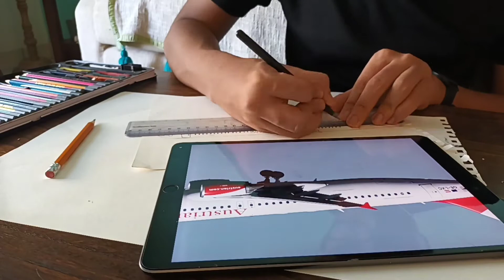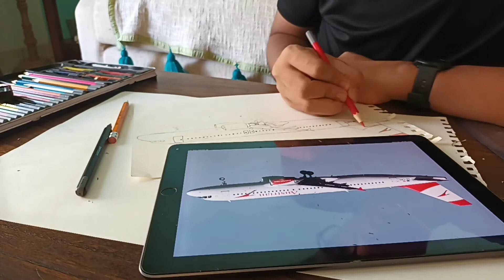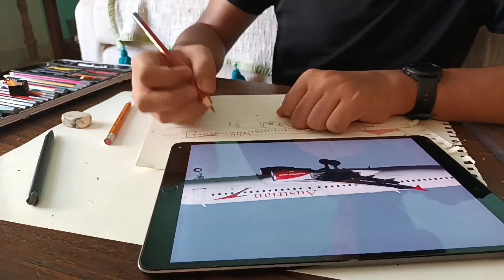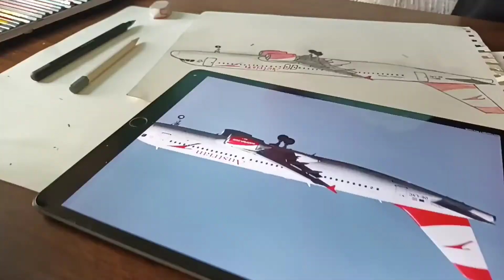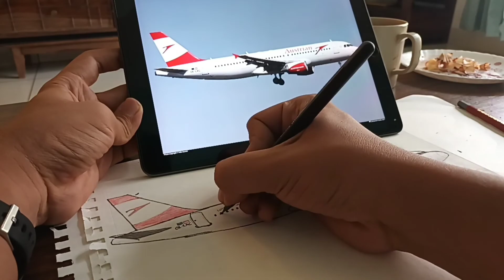Sketching Austrian Airlines A320-200: Time-lapse. Aviation Art EP. 2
Another Aviation Art video, but this time it's a narrow-body aircraft.

I'll be sketching an Airbus A320-200 belonging to Austrian Airlines: the Flag carrier of Austria🇦🇹.

Please hit a like 👍and comment on my second AvGeek art as this one also took a lot of hard work, especially when I was making this video.

Furthermore,  check out the other videos on my channel.